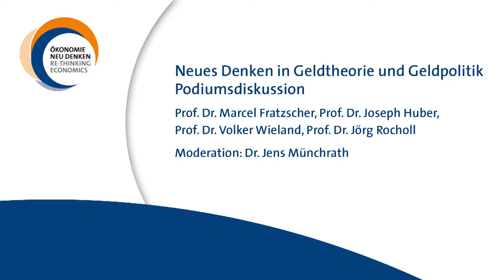Neues Denken in Geldtheorie und Geldpolitik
Podiumsdiskussion auf der Konferenz "Ökonomie neu denken" am 26. Februar 2014 in Frankfurt am Main mit:
Prof. Dr. Marcel Fratzscher, Präsident des Deutschen Instituts für Wirtschaftsforschung
Prof. Dr. Joseph Huber, Lehrstuhlinhaber für Wirtschafts- und Umweltsoziologie an der Martin-Luther-Universität Halle-Wittenberg
Prof. Dr. Volker Wieland, Mitglied des Sachverständigenrates zur Begutachtung der gesamtwirtschaftlichen Entwicklung und Lehrstuhlinhaber Monetäre Ökonomie an der Goethe-Universität Frankfurt
Prof. Dr. Jörg Rocholl, Präsident der European School of Management and Technology (ESMT)
Moderation: Dr. Jens Münchrath, Ressortleiter Konjunktur und Geldpolitik beim Handelsblatt

Die Konferenz "Ökonomie neu denken: Die Wirtschaftswissenschaften zwischen Wirtschaft und Wissenschaft" wurde veranstaltet vom Stifterverband, dem Handelsblatt Research Institute und PwC.

Produktion: KreativeKK
für den Bildungskanal des Stifterverbandes